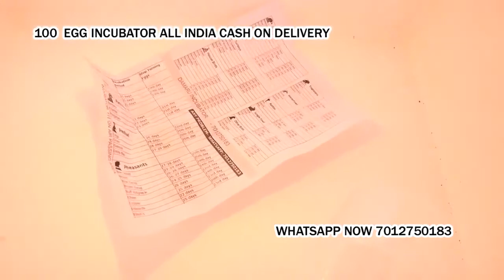100 Egg Incubator hatching machine Yemmiganur Kurnool